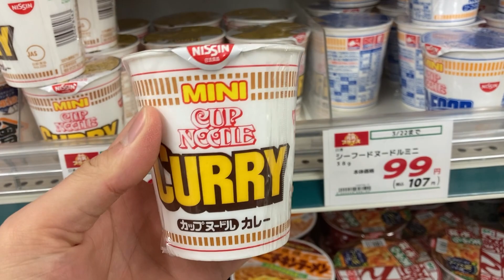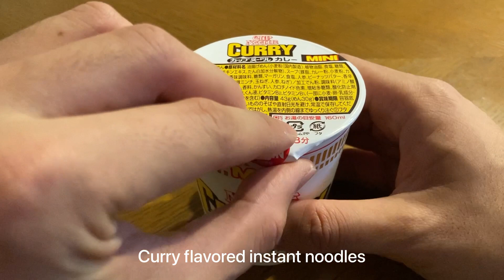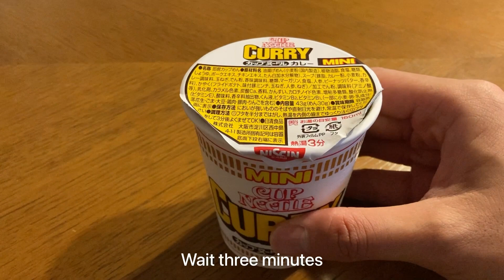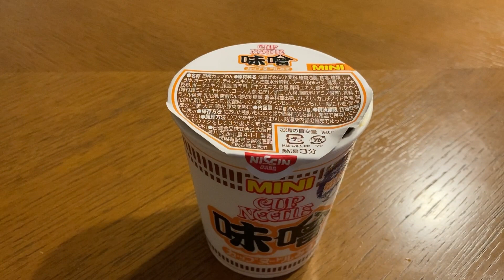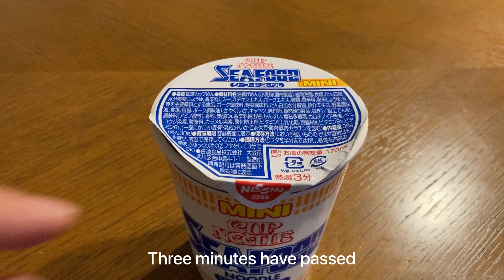Instant Ramen for Kids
I would like to introduce instant ramen, which has a long history in Japan.
Its name is 'Cup Noodle'.

This time I will introduce a smaller size of it.
Even children can easily eat it up.